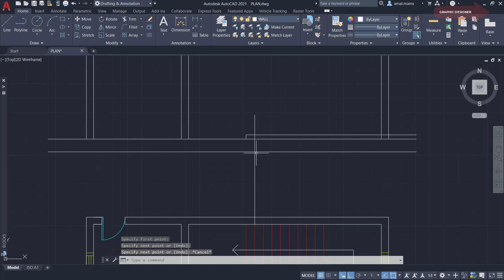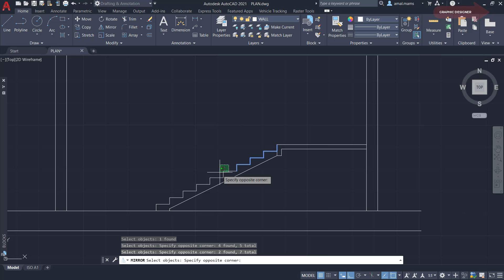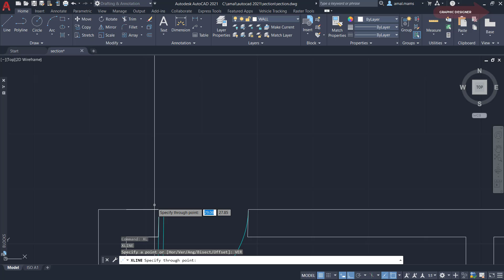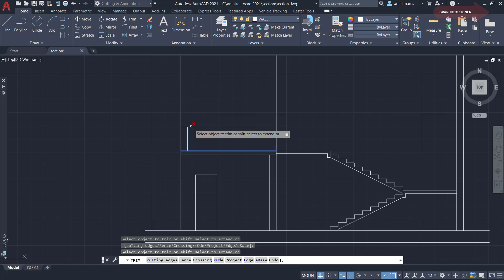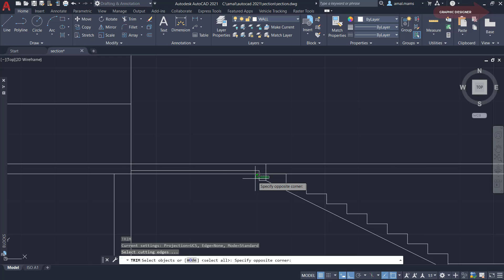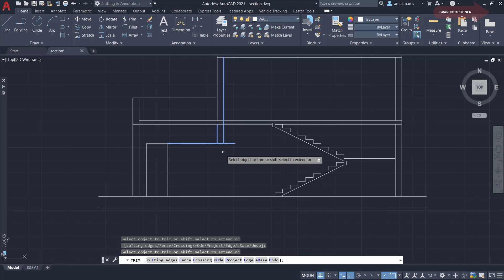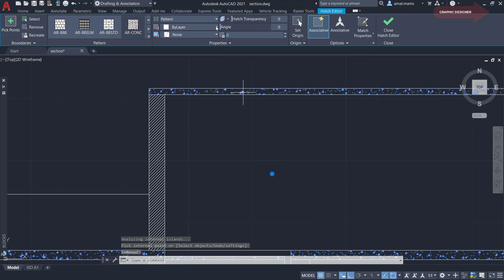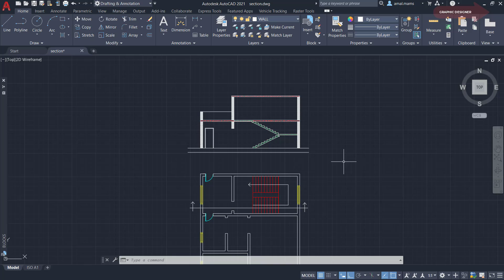رسم قطاع فى مسقط افقى للمبتدئين | Draw section in plan Autocad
للمبتدئين طريقة رسم قطاع فى مسقط أفقى معمارى ببرنامج الأتوكاد يظهر فى القطاع سلم والحوائط وباب وكيفية رسم slab بلاطة السقف .
draw section in plan
دوس على رابط القناة لتشاهد جميع الدروس
"@Graphic Designer"